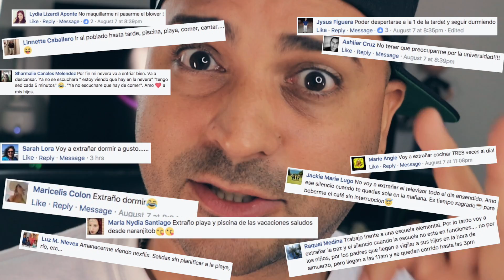SE ACABARON LAS VACACIONES... NOOO!!! - Alex Diaz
Ya se nos acabaron las vacaciones de verano y mientras las madres festejan, los que estudian NO!!! Mira el video y compartelo con tus amigos.

Direccion:
RR05 Box 9216
Toa Alta, PR 00953

EN INSTAGRAM SÍGUENOS BAJO @ALEXDIAZAD Y @LEYRAALBA

PARA LAS CAMISAS JELOU MY PIPOOL!!!

GPLUS